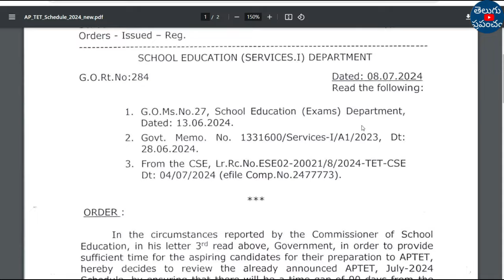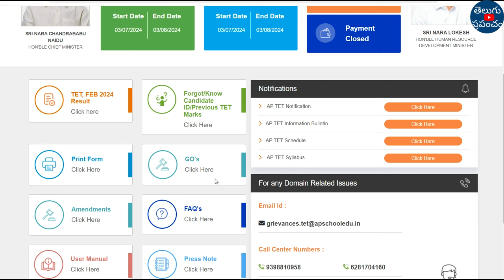AP TET Hall Ticket 2024 | AP TET Hall Ticket Download 2024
Hi, welcome to the Teluguprapancham YouTube Channel.AP TET Hall Ticket 2024 | AP TET Hall Ticket Download 2024 | AP TET Hall Ticket Download | AP TET Hall Ticket.

AP TET 2024 Aspirants Must have books list:

✅ AP TET 2024 Psychology TET I A & II A Child Development and Pedagogy
✅ AP TET 2024 School Assistant Mathematics and science content and methodology (TM)
✅ AP TET 2024 School Assistant II A Mathematics and science content and methodology (EM)
✅ AP TET 2024 Paper 1 and 2 English language 2 content and methodology for SA and SGT (EM)
✅ AP TET + DSC Tri Methods for SGT with workbook 2024(TM)
✅ AP TET 2024 Paper 1 SGT TOP 50 Model Papers (TM)
✅ AP TET 2024 Telugu content and methodology Paper II A and II B language 1 (TM)
✅ AP TET 2024 paper 1 and 2 Telugu language content and methodology for SA and SGT (TM)
✅ AP TET 2024 paper 1A and 1B English content and pedagogy (TM)
✅ AP TET 2024 Child Development and Pedagogy, English and Telugu content methodology for SGT and SA set of 3 books (TM)
✅ All other useful books